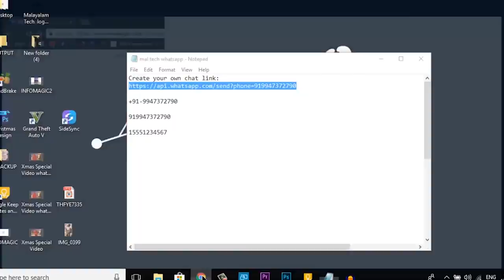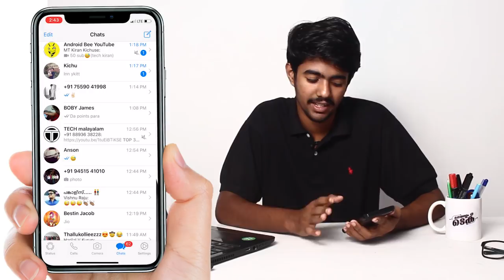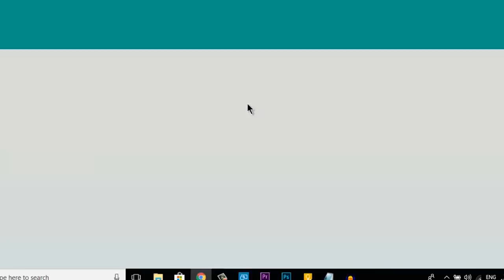Create personal chat link in whatsapp- malayalam tech trick video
Get instant channel updates and behind the scenes!